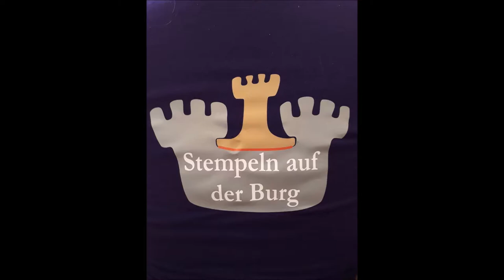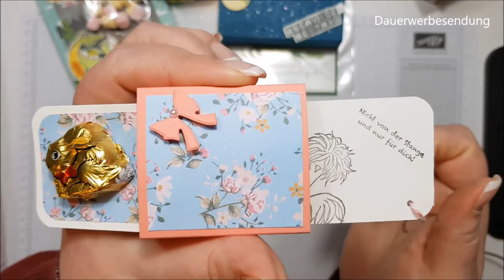Stempeln auf der Burg - die Swaps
Heute möchte ich Dir die Swaps (kleine Tauschprojekte) zeigen, welche ich auf dem Stempeln auf der Burg vom 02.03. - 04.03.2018 bekommen habe.
Hier ist die Swapliste:
Die Swaps in der Reihenfolge, wie ich sie gezeigt habe:

Eine Tüte mit einer Baumscheibe: Alex und Gwen

Eine kleine Handtasche - Petra

Eine Verpackung für Haftnotizen - Sandra

Ein Organzabeutelchen mit einer Verpackung - Gwen

Vielen Dank an alle Mädels für's Swappen!